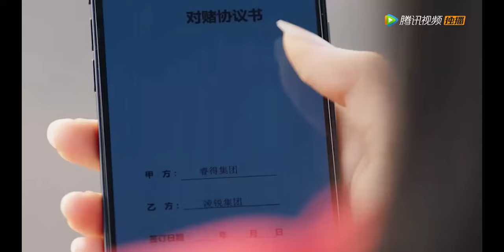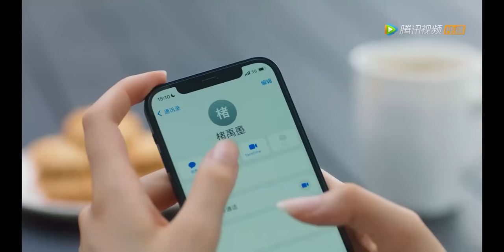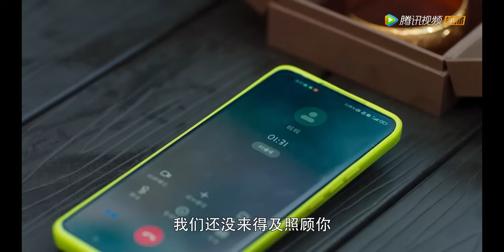🎀小三懷孕上門逼宮，怎料妻子不慌不忙，一句話讓小三無地自容 禁忌的妻子 The Forbidden Woman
👠 劇名（Drama Name）:《禁忌的妻子 The Forbidden Woman》